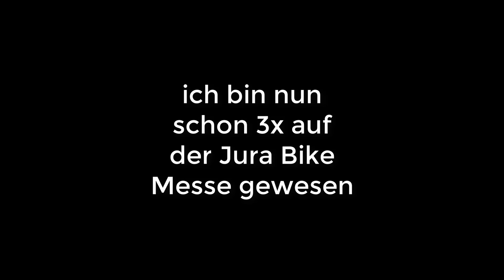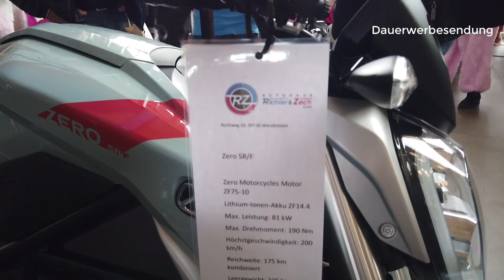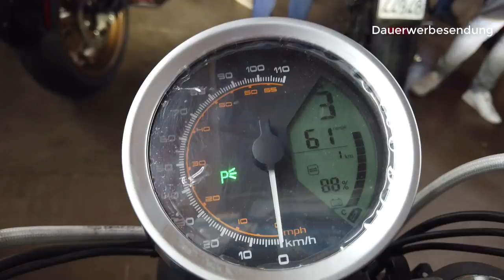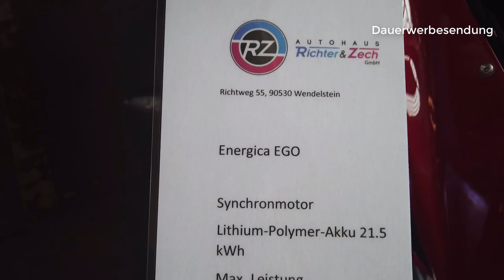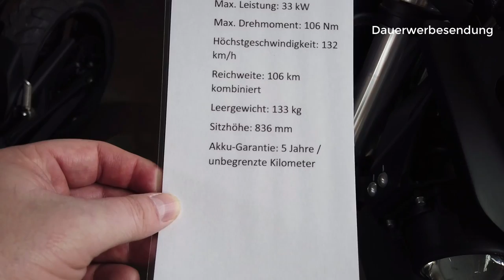Jura Bike Messe: E-Mobilität ist angekommen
Endlich ist es soweit. Auch in der Jura Bike Messe ist die E-Mobilität angekommen. Dank

Hier meine Eindrücke
Bei Fragen und Anregungen, bitte eine EMail an die folgende Adresse: